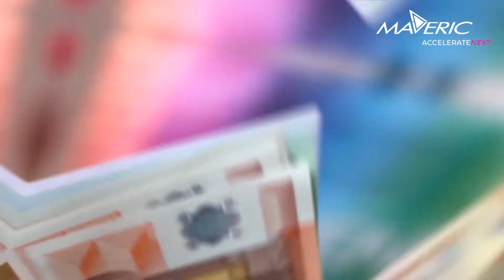Asset and Wealth Management (AWM) - Maveric Systems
Asset and Wealth Management (AWM) is an industry ripe for deep tech infusion. From intelligent automation to cloud-native composable platforms, digitizing customer journeys, and building AI-led ecosystems, seasoned AWM players embrace Tech like never before. Keen to get on the inside of what’s next in AWM? Watch the video.